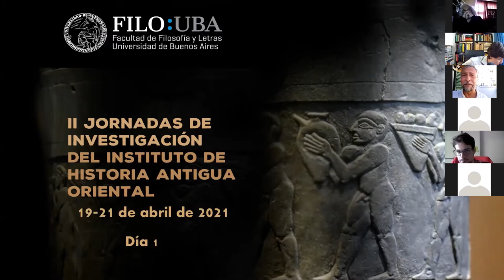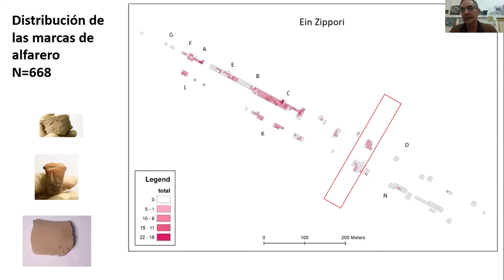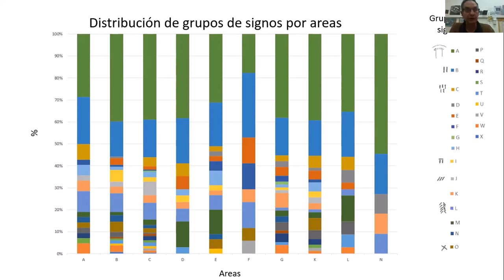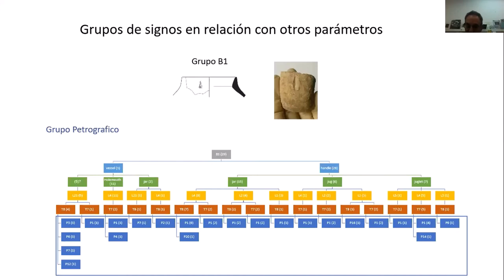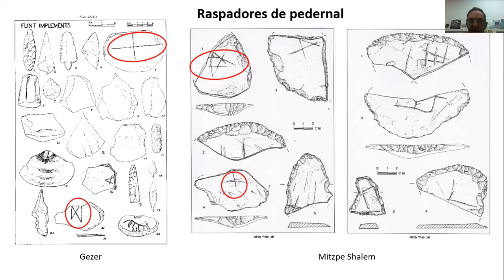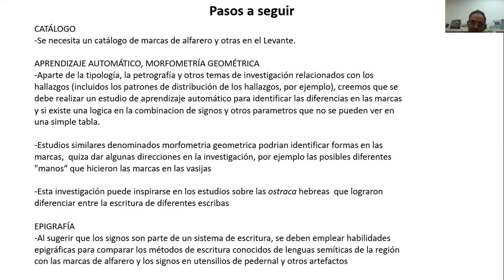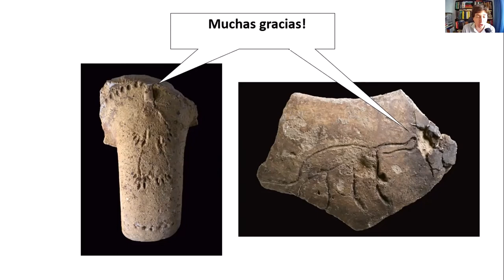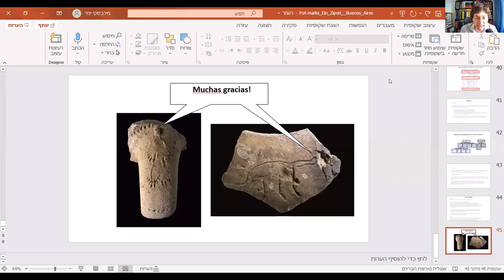"Marcas de alfareros en Ein Zippori", Milevski, Fadida y Getzov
Conferencia inaugural de las II Jornadas de Investigación del IHAO 2021, a cargo de Ianir Milevski, Atalya Fadida y Nimrod Getzov, de la Autoridad de Antigüedades de Israel.

"Marcas de alfareros en Ein Zippori, un proyecto sobre un sistema de signos en tiestos de cerámica de la Edad del Bronce".